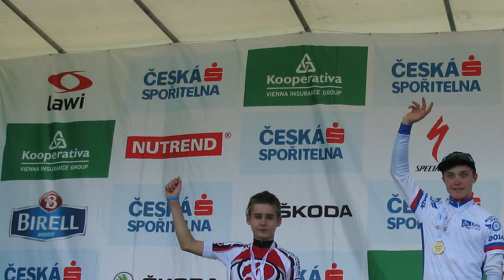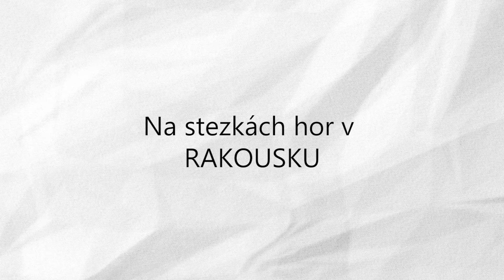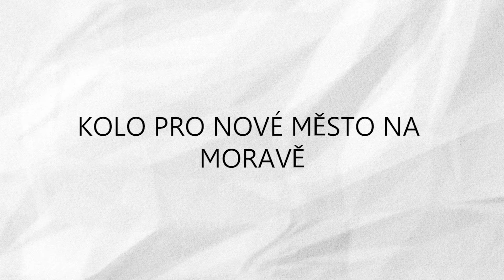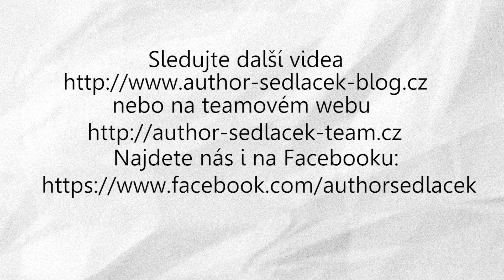Úspěšná sezóna 2014 Vojty Sedláčka - Author Sedláček Příbram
V krátkém videu se pochlubíme úspěšnou sezonou Vojty Sedláčka z AUTHOR SEDLÁČEK PŘÍBRAM. V celkovém pořadí největšího seriálu horských kol KOLO PRO ŽIVOT získal 2. místo v kategorii 14 - 16 let. Kompletní výsledky KPŽ naleznete zde a výsledky dalších závodů zde